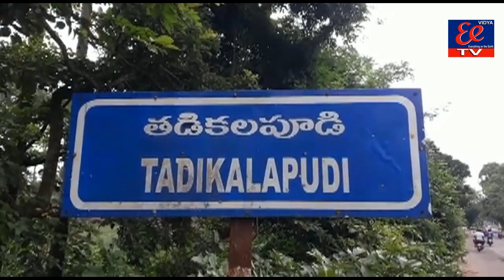ప్రభుత్వ పాఠశాలల కోసం ప్రభుత్వం కేటాయించిన నిధులు పనులు పర్యవేక్షించిన కామవరపుకోట MEO సుబ్బారావు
ప్రభుత్వ పాఠశాలల కోసం  ప్రభుత్వం కేటాయించిన నిధులు పనులు పర్యవేక్షించిన కామవరపుకోట MEO డి. సుబ్బారావు